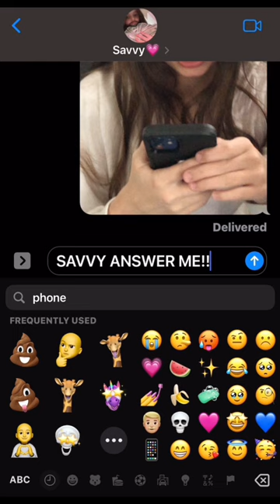She never answers me lol || edit funny timer 🫨